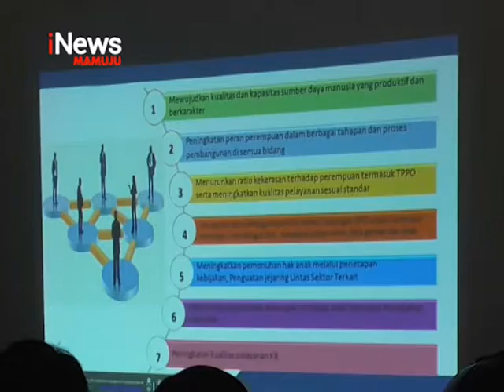Cegah Stunting Dan Pernikahan Anak Dibawah Umur | iNews Sulbar | 24-06-2021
Ketua tim penggerak PKK provinsi sulawesi barat, andi ruskati masdar, menggelar rapat koordinasi bersama pemerintah kecamatan kalukku,dalam pencegahan stunting dan pernikahan anak dibawah umur.